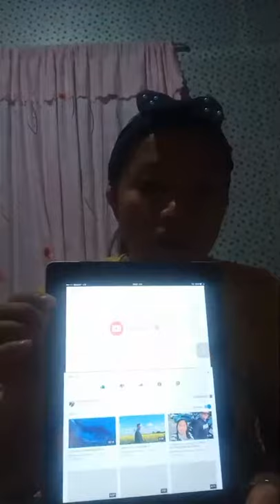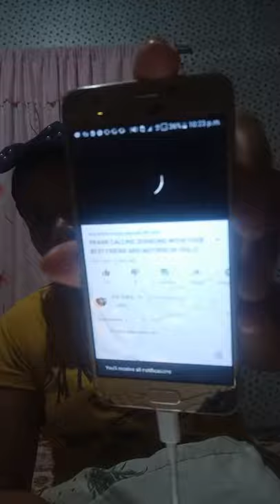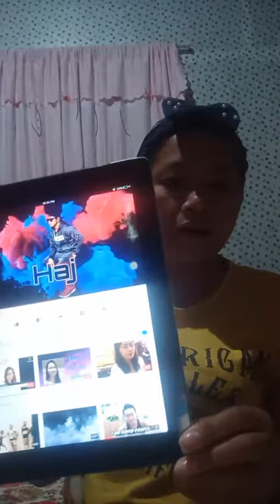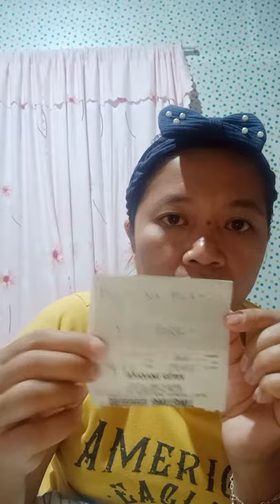All Things Good To Know Are Difficult To Learn